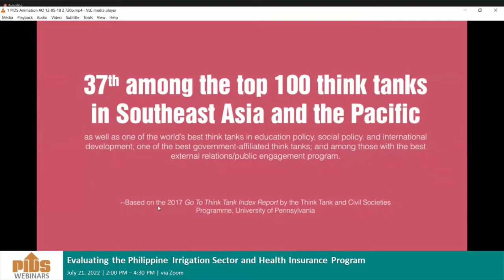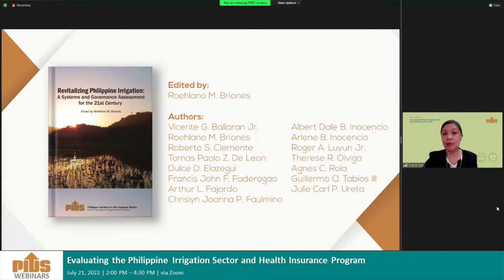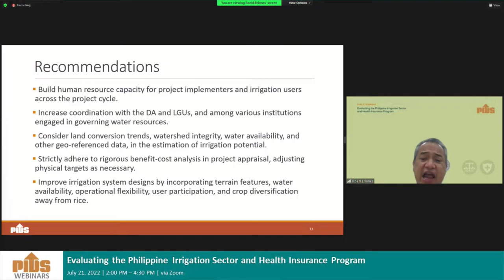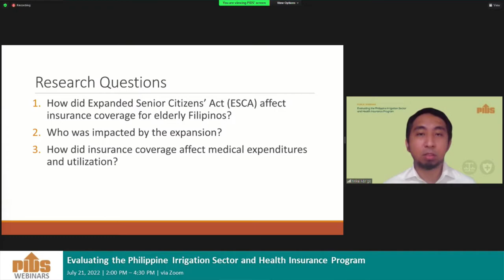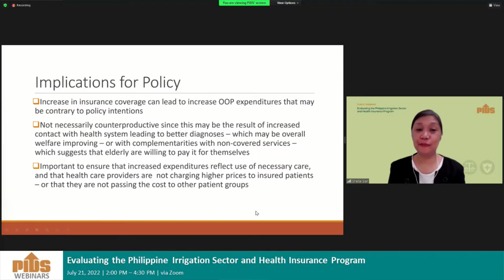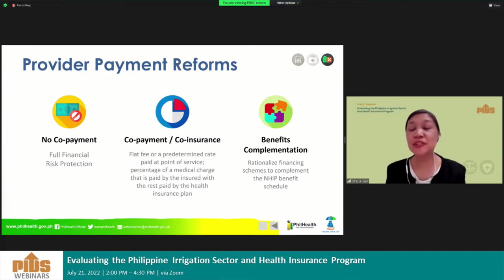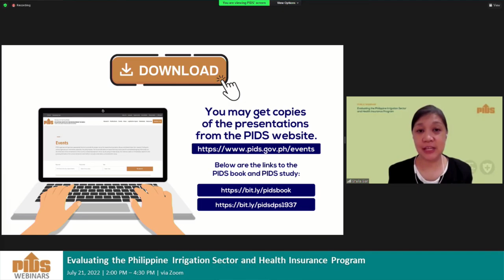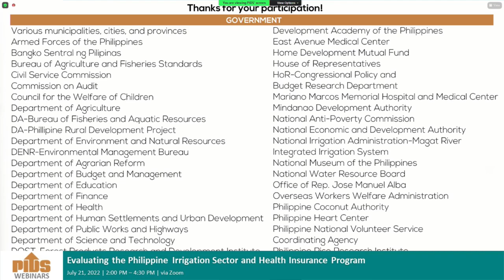Evaluating the Philippine Irrigation Sector and Health Insurance Program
Chapters:
00:04:11 Promotional videos
00:17:00 Webinar guidelines
00:17:41 Introduction by the Moderator, Dr. Sheila Siar, Director for Research Information, PIDS
00:18:41 Opening Remarks by Dr. Aniceto Orbeta, PIDS President
00:28:05 Revitalizing Philippine Irrigation: A Systems and Governance Assessment for the 21st Century by Dr. Roehlano M. Briones
00:59:17 Comments by Engr. C’zar M. Sulaik, Deputy Administrator for Engineering and Operations, National Irrigation Administration
01:07:47 Expanding Health Insurance for the Elderly of the Philippines by Dr. Michael M. Abrigo
01:38:15 Comments by Dr. Gilberto De Guzman, Head, PhilHealth CARES Management Office
01:57:50 Open Forum
02:38:55 Closing